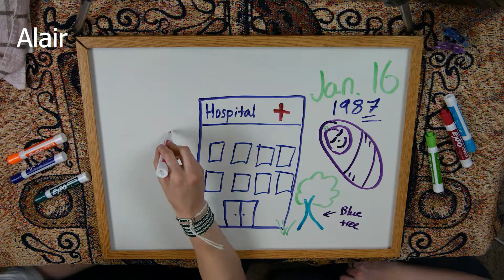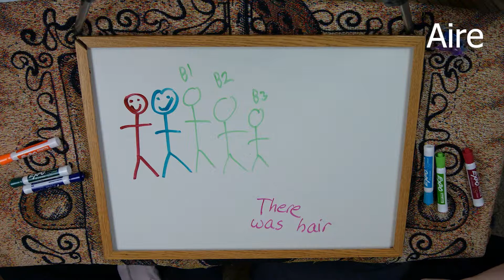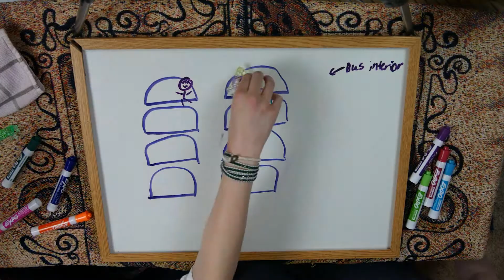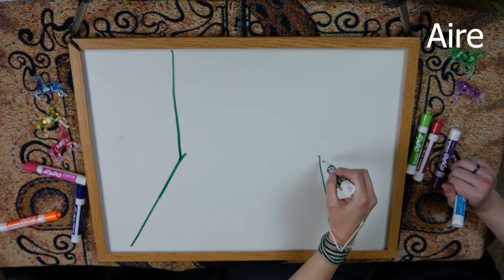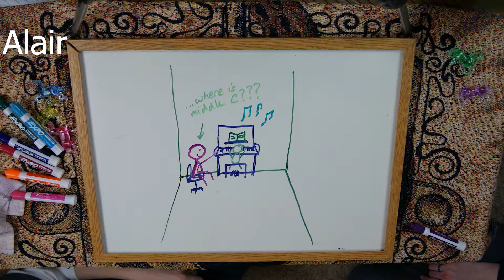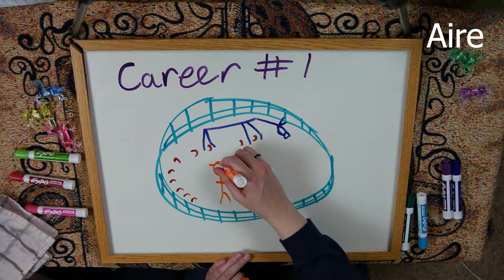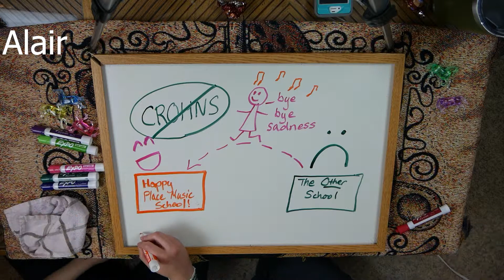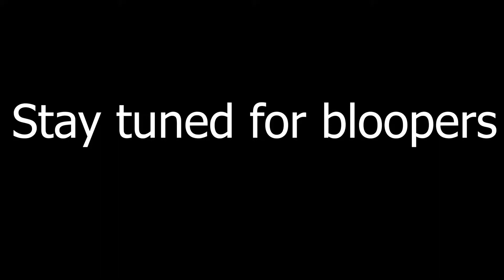DRAW MY LIFE - Piano Rogues- How did we get here?!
Alair and Aire tell their story about how and where they met, and how they got from being childhood besties to adult-ish besties creating YouTube content together! Learn about our deep, dark pasts and the bright idea that led to all this craziness.

And hey! We stream live on Twitch!